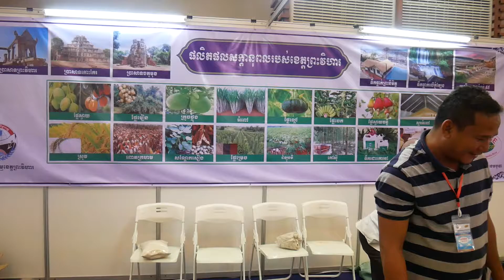Why I love Cambodia Culture? What Do you Think about Cambodia?​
The king Question You tuber Cambodia that easy for the tourist for find the place that they want to go and eat  food Cambodia and environment in Cambodia.